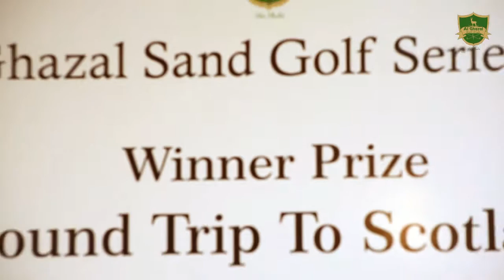Al Ghazal Sand Golf Series 2014 Final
The Al Ghazal Golf Club, the UAE best championship all sand golf course, finally held their grand finale for the Sand Golf Tournament, the conditions were gruelling in the early summer heat and not a spot of shade in sight, save the beacon of hope otherwise known as The Clubhouse.  One pair however was up for the challenge... and guess what, they're ging to Scotland!!!